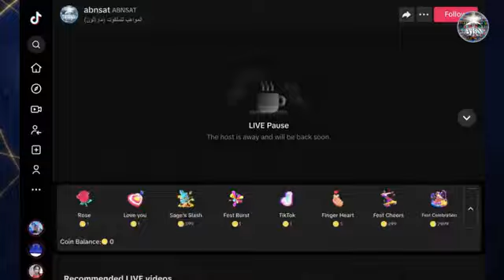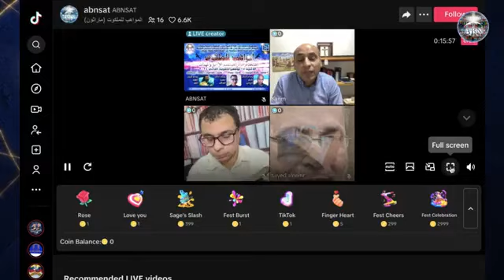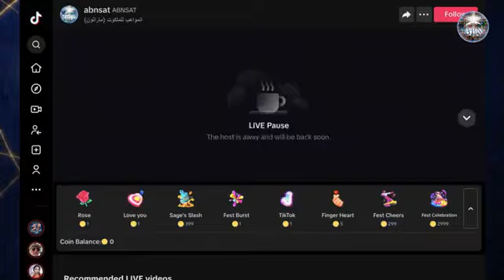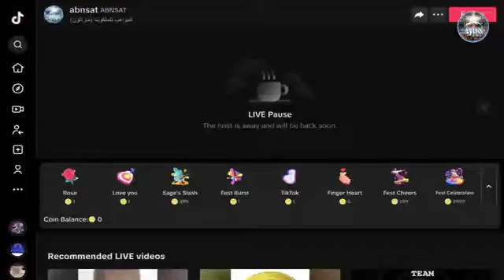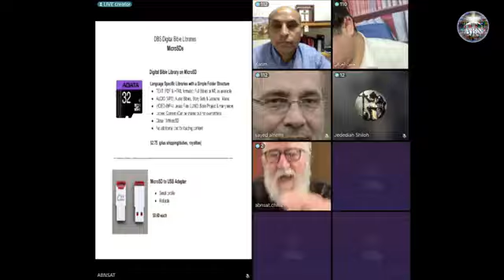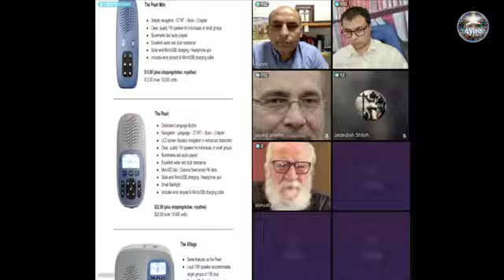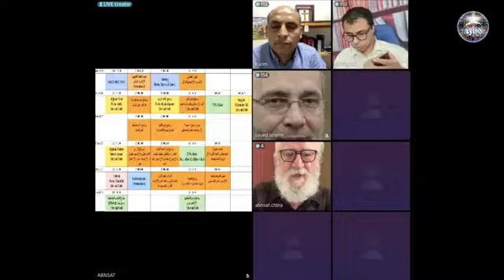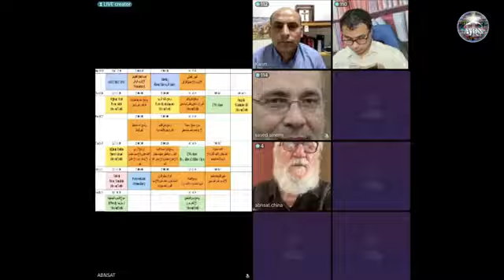برنامج الحوار العقلاني وتقديم الأخ كريم العابر والأخ حسين المواهب للملكوت مشاركة الفيديو